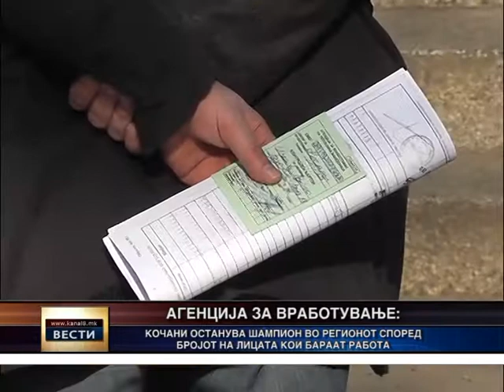Кочани руши неславни рекорди, шест години шампион по невработеност